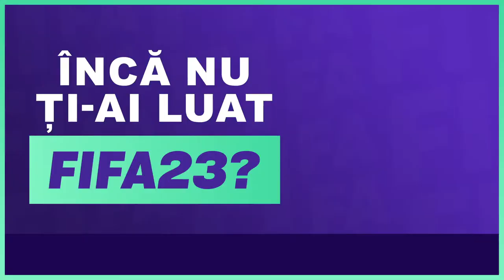CE FACEM AZI PE LIVE?! • FIVEM ROMANIA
Gift carduri la cele mai bune preturi!

📜Salut, ma numesc Andrei, am 15 ani si locuiesc in Italia

💻Componente pc💻:

➜⚙️Procesor: I5-12600KF
➜⚙️Placa de baza: ASUS Prime B660 Plus D4
➜⚙️Placa video: RTX 3060 12 GB MSI
➜⚙️Memorie Ram: 16 GB RAM 3200 MHZ Corsair
➜⚙️Sursa: Corsair RM850x 850W
➜⚙️Cooler Procesor: Corsair H100X 240MM
➜⚙️Case PC: Thermaltake V250 TG ARGB Midi-Tower
➜⚙️Stocare: Samsung 970 EVO Plus SSD 1 TB, NVMe M.2
📜Reguli📜

➜📃1.Nu va faceti promovare,veti primi BAN definitiv de pe canal📃
➜📃2.Cine se injura o sa primeasca timeout📃
➜📃3.Daca vreti sa vorbiti cu mine ma puteti contacta in privat pe discord📃
⌨️Periferice:🖱️

➜⌨️Tastatura:Razer Cynosa Chroma
➜🖱️Mouse: Pictek RGB
➜🎙Microfon: Tonor Q9